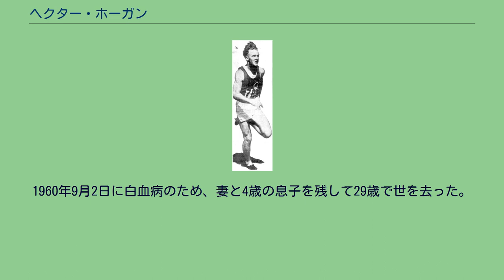ヘクター・ホーガン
ヘクター・ホーガン（英: Hector "Hec" Dennis Hogan、1931年7月11日 - 1960年9月2日）は、オーストラリアの陸上競技選手である。
彼は1956年メルボルンオリンピックで、男子陸上100メートル競走で銅メダルを獲得した。
ホーガンは100ヤード走と100メートル走を得意とした選手で、オーストラリア国内の100ヤード走競技会で7回優勝している。
彼は220ヤード走および200メートル走にも出場してオーストラリア選手権を2回にわたって制覇し、走幅跳では1954年に優勝した。
彼は三段跳にも出場した経験がある。
1954年3月、彼はシドニーの競技場で100ヤード走での当時の世界タイ記録9秒3を出し、100メートルでは10秒2を記録した。
1954年にバンクーバーで開催されたコモンウェルスゲームズでは、100ヤード走と4×110ヤードリレー走で銅メダルを獲得し、1958年にカーディフで開催されたコモンウェルスゲームズでは、4×110ヤードリレー走で銅メダルを獲得した。
彼の母国オーストラリアで1956年に開催されたメルボルンオリンピックでは、100メートル走で銅メダリストとなった。
他に200メートル走と400メートルリレー走にも出場したが、いずれも決勝には進めなかった。
1960年9月2日に白血病のため、妻と4歳の息子を残して29歳で世を去った。
彼はブリスベーンのマリストカレッジ（en:Marist College Rosalie）の卒業生だった。
^ 91.44m。
^ 201.17m。